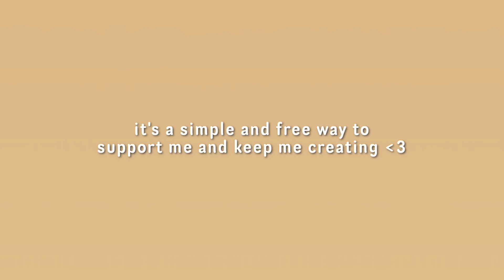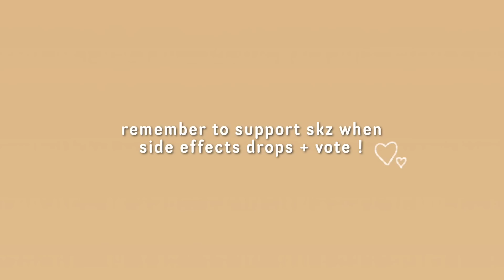stray kids being a mess in america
[EDIT: I no longer upload on amino]
Don’t forget to download Amino and search my profile name, felixchu-yt, to check out my Stories Follow me to see more of my Stories and support me!

Hey everyone! I know SKZ were in America ages ago but I have been planning the video since then. I’ve had to wait for content (what happened to the buzzfeed video… ANYWAYS). It has also been a busy month and a half and I’m so sorry I haven’t been uploading. As you can see I’ve been working on videos for amino and also took a really big break to study for my exams. My exams are now done + have holidays soon so look out for more content.

Side effects drop tomorrow and I never have been super excited for another comeback. Remember to support the boys because they deserve all the love.